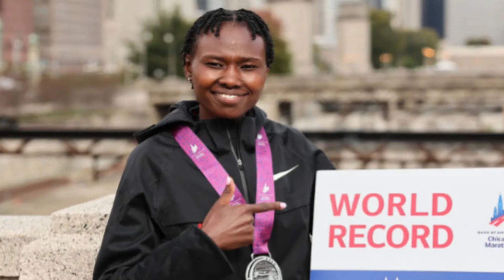John Korir wins Bank of America Chicago Marathon in world-leading time.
The 30-year-old Chepngetich, who became the first three-time women's winner of the Chicago race, broke the previous world record of 2:11:53 set by Ethiopia's Tigst Assefa last year in Berlin.
"I feel so great, I'm proud of myself. This is my dream that has come true," said Chepngetich, the 2019 world marathon champion.
"I've fought a lot, thinking about the world record and I have fulfilled it."
Chepngetich, who also won in Chicago in 2021 and 2022, dedicated her latest victory to Kiptum, who set the men's world record at last year's race just four months before he died in a car accident at the age of 24.
"The world record has come back to Kenya, and I dedicate this world record to Kelvin Kiptum," said Chepngetich.
Runners observed a moment's silence on the start line in honour of Kiptum. Organisers also handed out stickers displaying Kiptum's record-breaking time of 2:00:35 for the 50,000 participants to put on their race bibs.
In the absence of Olympic champion Sifan Hassan, the 2023 Chicago winner, Chepngetich set a blazing early pace and reached the halfway point in 1:04:16, the fifth-quickest time in history for a half marathon by a woman.
"The weather was perfect and I was well prepared. The world record was in my mind," said Chepngetich, runner-up to Hassan 12 months ago.
Ethiopian Sutume Kebede, a former training partner of Kiptum's, battled valiantly to stay within sight of Chepngetich but gradually lost ground on the leader.
At one point, Chepngetich was on track to shave more than three minutes off the world record. She slowed slightly in the closing kilometres but still had plenty in the tank and beat her own personal best by four-plus minutes, which she had clocked when winning the race two years ago.
Kebede came second on Sunday in 2:17:32, with Kenyan Irine Cheptai third in 2:17:52.
Joyciline Jepkosgei, a former winner in London and New York, struggled to keep up early on and trailed home a distant fifth (2:20:51).